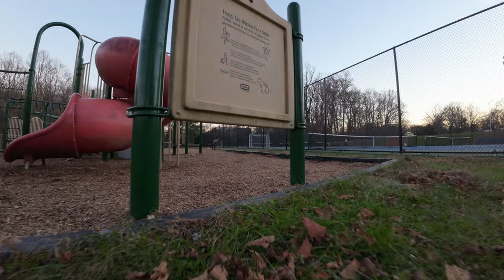Kinderground 4 Nov 2022